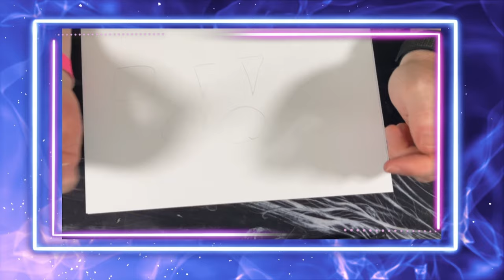Die Basics-Formen und Regeln - Zeichnen und Malen Lektion 1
Starten wir in die Kunstwelt.
Heute geht es um meine drei wichtigsten Zeichenregeln und um die Grundformen.

Musik (im Video): "The Chase" von Ronald Kah, Web & PandaBeats - Streamer Moments Web